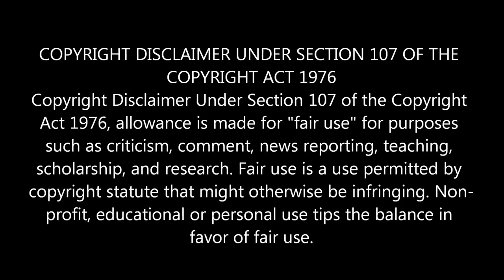Metal Family Season 2 Episode 3 clip - The Story Ain't Over with lyrics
with spanish and english lyrics

Metal Family Season 2 Episode 3 clip with the original The Story Ain't Over video

Metal Family is an ongoing Russian web series created in 2018 by Alina Kovaleva. It follows the family of Victoria and Sebastian "Glam" Shvagenbagen along with their two children Dee and Heavy, all of whom adore metal music and are judged and avoided by other people due to their unconventional lifestyle.